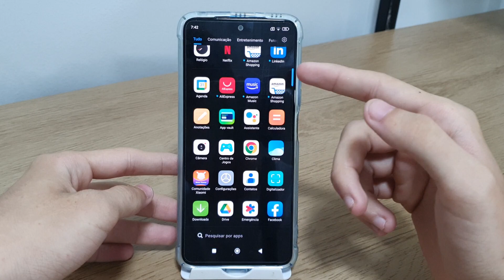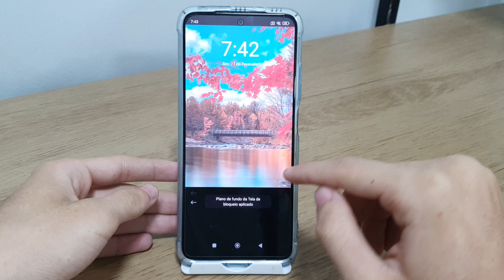Como trocar o papel de parede da tela de bloqueio no Redmi Note 11 - Passo a passo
Fala pessoal!! Nesse vídeo vou estar ensinando um passo a passo bem simples de como estar trocando o papel de parede da tela de bloqueio do seu celular